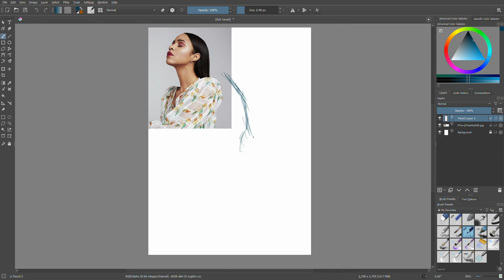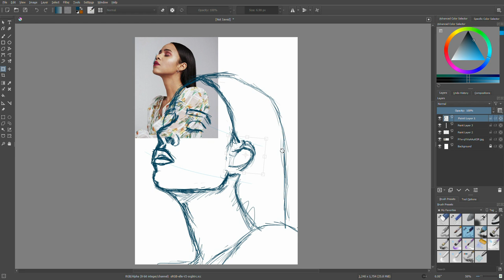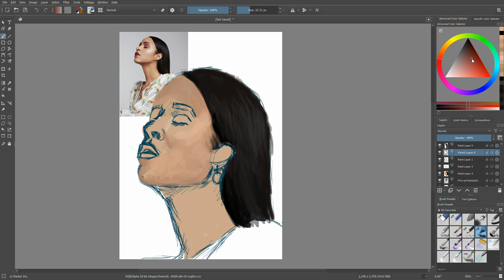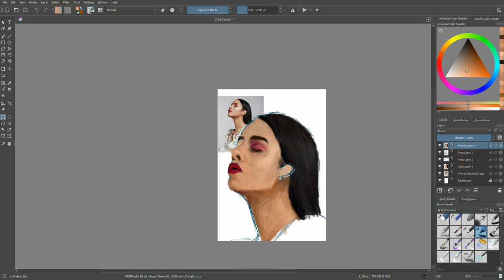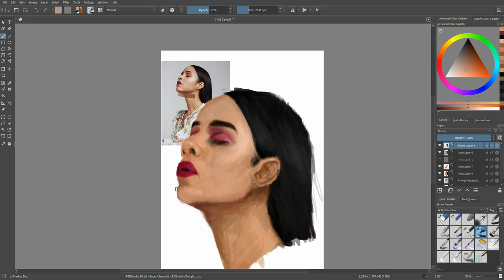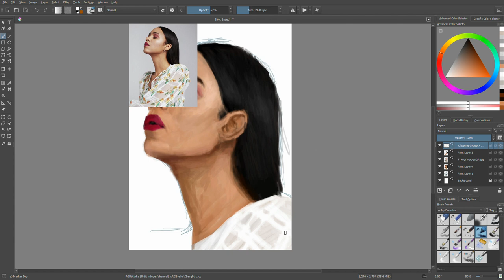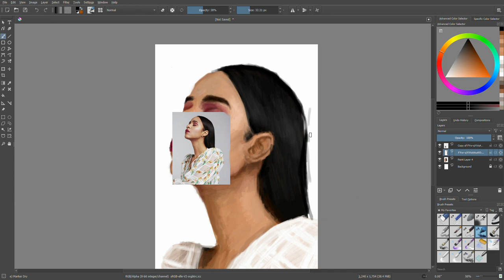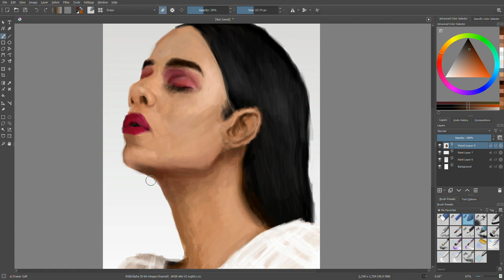Zawe Ashton Speedpaint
Yesterday I painted Zawe Ashton using Krita. It took around two hours, and I enjoyed it a lot. I can't wait to see her in The Marvels!

Sorry for the lack of videos recently! I had some big exams. I did have a speedpaint of Iman Vellani recorded but the file corrupted lmfao.